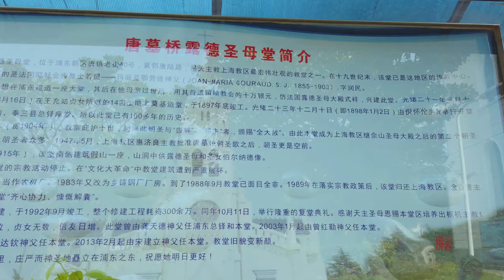唐镇天主堂有名“唐墓桥露德圣母堂“\Tang Tomb Bridge Lude Our Lady Church\4K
唐镇天主堂，又名“唐墓桥露德圣母堂”

*始建于清光绪二十一年（1895年），已有百年历史。早年间，我无意发现这座位于唐镇的教堂，当时就被它哥特式建筑震撼，和它遥遥要相望的松江佘山教堂有着相似的风格，于是，每年只要有时间，我就会去教堂看看，这次去看望它，和去年不同的是，教堂被重新粉刷了一遍，教堂前面的唐墓桥环境也收拾如新，只是走进教堂的内部，虽然有所翻新，但靠近西面的一面墙突显出斑驳的痕迹，也许是雨水的侵蚀。我在里面小心翼翼的拍摄，生怕惊动上帝们，还好，我手中的OSMO POCKET足够的小巧，又有4K 60帧，这完全可以满足场景的记录，拍到最后，我慢慢退出教堂，在过道上遇见了一个修女，她轻声的问我，是不是来参观的，我微笑的点了点头，她和蔼的回了我一个微笑，然后静静的离开，外面烈日当头，在蓝天的映衬下，教堂的尖顶，显得格外明亮。*
Tang Town Catholic Church, also known as "Tang Tomb Bridge Lude Our Lady Church"
It was built in the 21st year of Qing Guangxu (1895) and has a history of 100 years. In the early years, I didn't intend to find this church in Tangzhen. It was shocked by its Gothic architecture. It has a similar style to the Songjiang Lushan Church, which is far away from it. So, every time I have time, I will go. Look at the church, this time to visit it. Unlike last year, the church was repainted again. The environment of the Tang Tomb Bridge in front of the church was also fresh, but it was just inside the church. Although it was renovated, it was close to the west. One wall of the surface highlights the mottled traces, perhaps the erosion of rain. I was carefully shooting inside, for fear of alarming God. Fortunately, the OSMO POCKET in my hand is small enough and has 4K 60 frames, which can fully satisfy the record of the scene.At the end, I slowly withdraw from the church, in the aisle. I met a nun. She asked me softly. Did I come to visit, I nodded with a smile, and she and I returned to smile, then left quietly, outside the scorching sun, against the blue sky. The spires of the church are extraordinarily bright.